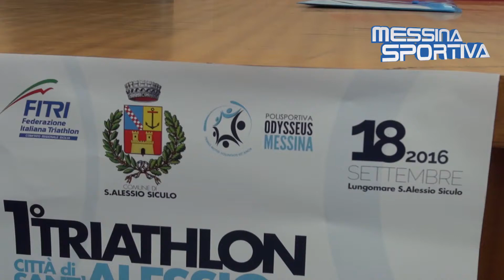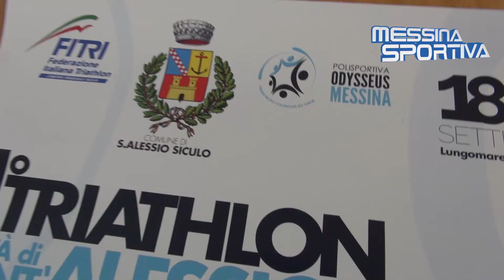L'organizzatore Antonello Aliberti sul "1° Triathlon Città di Sant’Alessio”